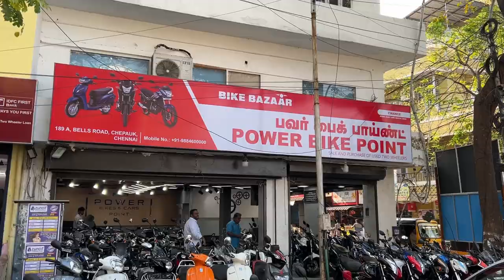SECONDHAND BIKE IN CHENNAI TAMIL/POWER BIKE POINT/USED BIKES FOR SALE IN CHENNAI TAMILNADU🔥💥⚡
HELLO FRIENDS!!!
IN THIS VIDEO WE WENT TO POWER BIKES AND CARS POINT  BELLS ROAD CHENNAI  , GOOD CONDITION SECONDHAND BIKES AT CHEAP AND BEST PRICE ,THEY DO ALL RTO,INSURANCE WORK , SERVICE AND ALSO THEY HAVE FINANCE FACILITY WITH BOTH PRIVATE FINANCE AND OTHERS BANK.

ADDRESS:Address: 189A​, Bells Rd, Chepauk ,Chennai, Tamil Nadu 600005
CONTACT CALL OR WHATSSAPP:
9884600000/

SECONDHAND BIKES FOR SALE IN CHENNAI,USED BENALI 250,DOMINAR FOR SALE BEST PRICE IN CHENNAI TAMIL
USED SPORT BIKES@BEST PRICE CHENNAI TAMIL,SECONDHAND R15,KTM,DUKE,RC,GIXXAR SF AT BEST PRICE CHENNAI
r15,tvs,tvs bikes ,pulsar bikes,used secondhandbikes ,secondhand bikes in chennai ,
useddiscoverbike tamil,

BOYA MM1
GORILLA POD
MINI TRIPOD SELFI STICK
DIGITEK MINI TRIPOD
FLEXIBLE TRIPOD
SUN GUN BETTER BUY OFFLINE
SUN GUN FULL SET WITH STAND
DIGITEK TRIPOD FOR PRODUCT REVIEW
SOFT BOX DGITEK
CANON M50 CAMERA
SONY CAMERA
MEMORY CARD SANDISK 64GB
HARD DISK

AMAZON BUY LINK AND REFRENCE GAMING LAPTOP 60K TO 70K

HP PAVILION

LENOVO LIGEON 5 GAMING
ASUS TUF DASH F15 GAMING LAPTOP
ACER NITRO 5 GAMING LAPTOP
LENOVO IDEA PAD
MSI GF15
ASUS TUF F15

*acer aspire 3
* vivo book v15
*lenovo idea pad

LENOVO IDEAPAD

Top 5 Best Smartphones Under Rs.30,000 ( February - 2022)

IQOO Z5 5G
XIAOMI 11 LITE NE 5G
ONE PLUS NORD CE
REALME X7 MAX 5G
SAMSUNG M52 5G